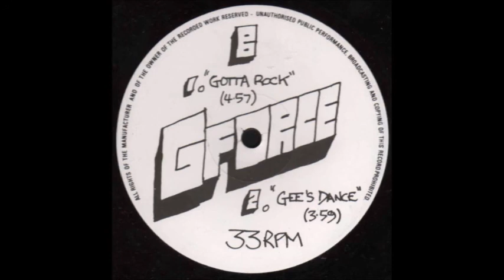G-Force- Gee's Dance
White Label
[1990]